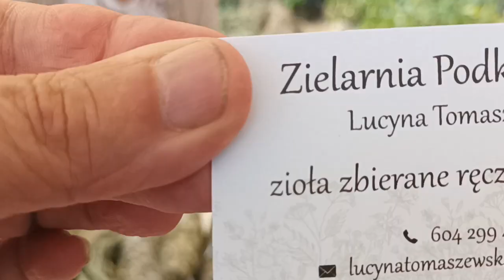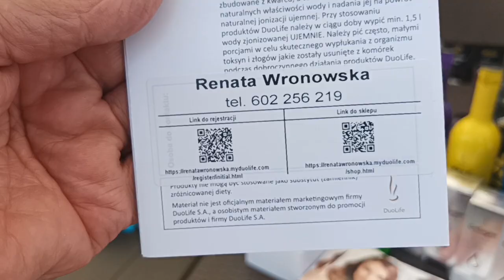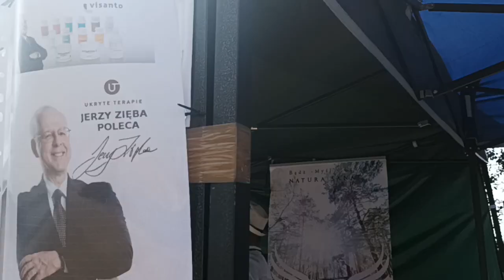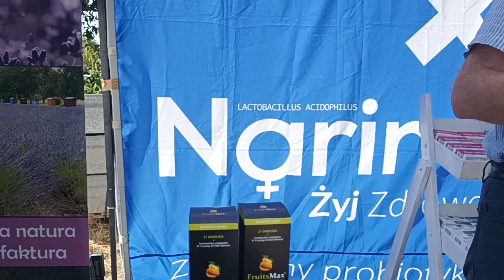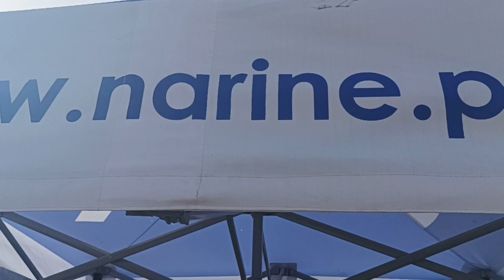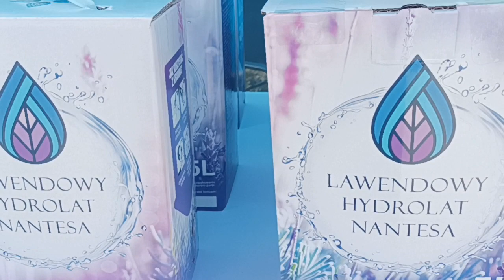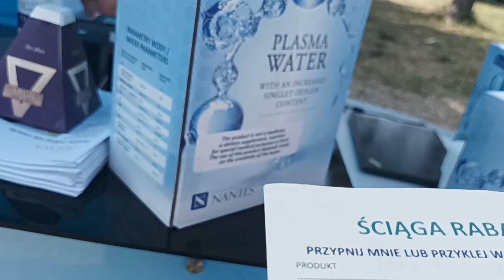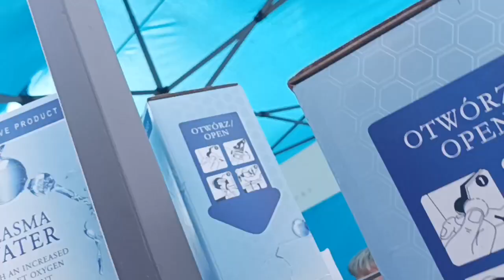Dożynki u Tadeusza Rolnika Niebieszczany - 19-21.08.22 - Cz. (2) Przegląd stoisk - Promocje (2)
Piękne wydarzenie i niesamowita atmosfera dzięki gościnności Agnieszki i Tadeusza Rolników przeżyliśmy kilka dni w gronie Przyjaciół konsumując jedynie zdrową żywność w wydaniu zarówno Gospodarzy jak i wystawców zdrowej żywności w związku z czym postanowiłem złożyć relację składającą się z dwóch części ,
- Pierwsza to wystąpienia prelegentów
- Druga to promocja artykułów żywnościowych i terapeutycznych naturalnych i ekologicznych mikstur produkowanych sposobami domowymi ze składników naturalnych a także urządzeń służących do pozbawienia wszelkiego rodzaju artykułów spożywczych szkodliwych substancji .
Dożynki u Tadeusza Rolnika Niebieszczany - 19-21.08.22 -
Przegląd początkowy stoisk